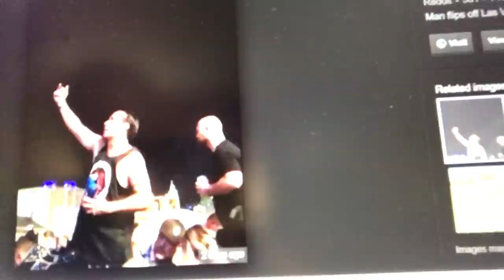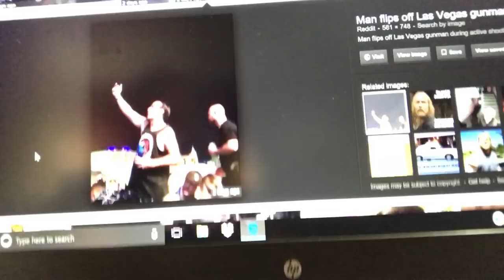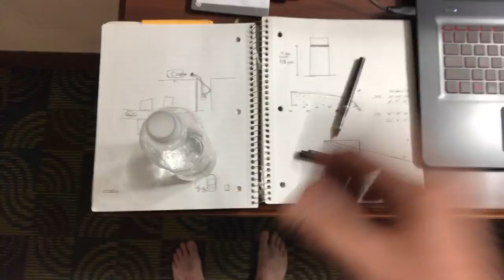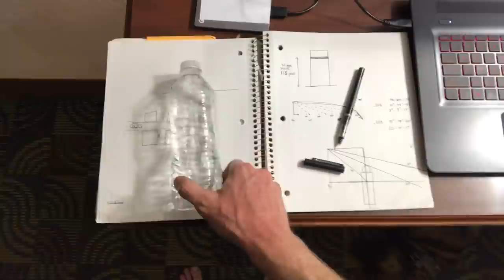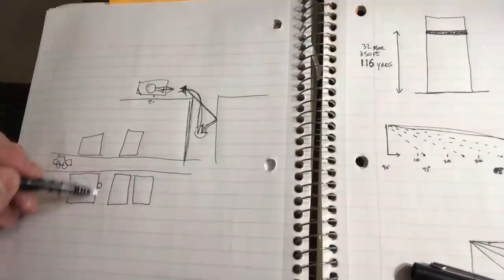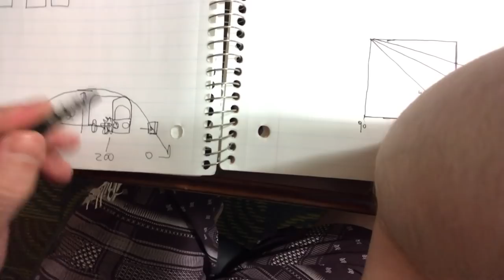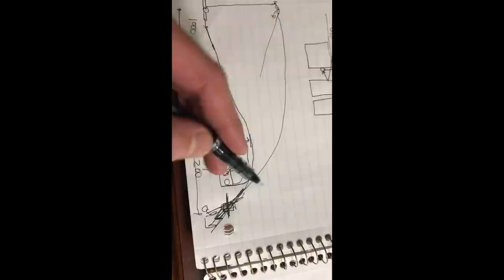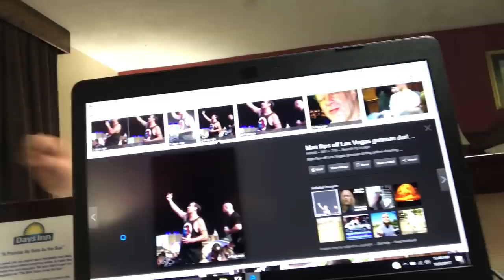Survival Tips for Attacks from Elevated Positions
Rich Graham teaches "Active Shooter/Terrorist Response Tactics" to both Law Enforcement and civilians across the country utilizing his "S.L.I.M.E." theory to help increase the odds of survival in these high stress attacks.

This video here was recorded with the upmost respect for the families of the victims of the Las Vegas shooting spree and is not intended to criticize what people should have done, but rather educate those who were not there so they can understand the specifics of an elevated attack and what we can possibly do if we ever find ourselves in such an event.